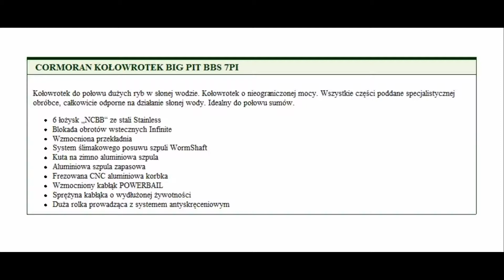Kołowrotek Big Pit BBS 7Pi (5000) Cormoran - wedkarski.com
Kołowrotek do połowu dużych ryb w słonej wodzie. Kołowrotek o nieograniczonej mocy. Wszystkie części poddane specjalistycznej obróbce, całkowicie odporne na działanie słonej wody. Idealny do połowu sumów.

    6 łożysk „NCBB" ze stali Stainless
    Blokada obrotów wstecznych Infinite
    Wzmocniona przekładnia
    System ślimakowego posuwu szpuli WormShaft
    Kuta na zimno aluminiowa szpula
    Aluminiowa szpula zapasowa
    Frezowana CNC aluminiowa korbka
    Wzmocniony kabłąk POWERBAIL
    Sprężyna kabłąka o wydłużonej żywotności
    Duża rolka prowadząca z systemem antyskręceniowym